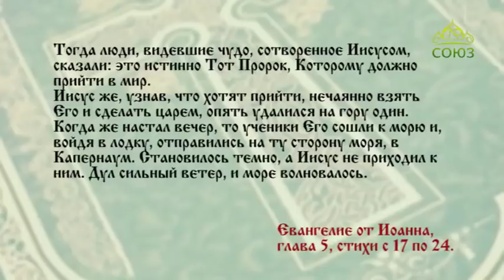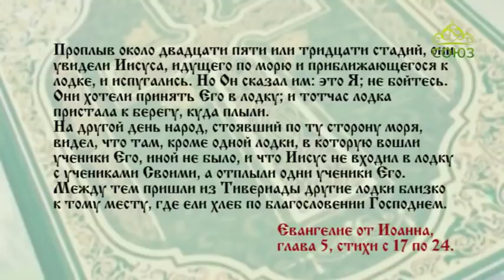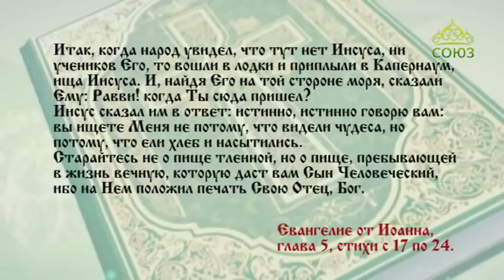Читаем Евангелие вместе с Церковью 11 мая 2019. Евангелие от Иоанна. Глава 6, ст.14-27.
Старайтесь не о пище тленной, но о пище, пребывающей в жизнь вечную, которую даст вам Сын Человеческий, ибо на Нем положил печать Свою Отец, Бог.

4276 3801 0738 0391 (карта сбербанка)
(пишите имена, они будут помянуты за литургией на проскомидии)